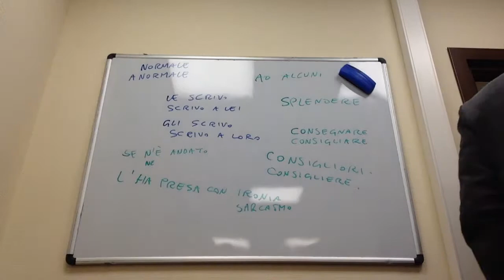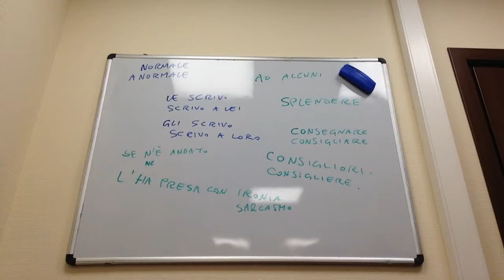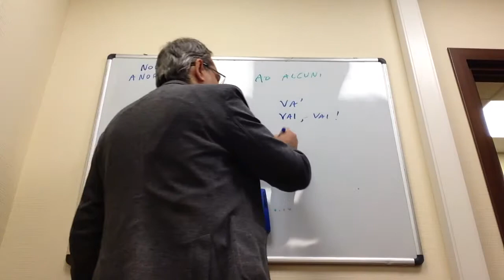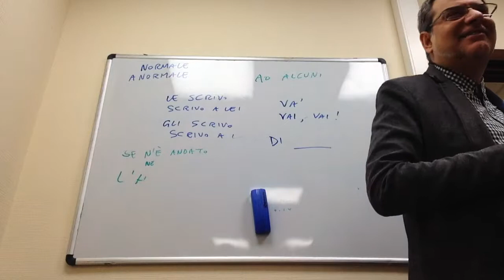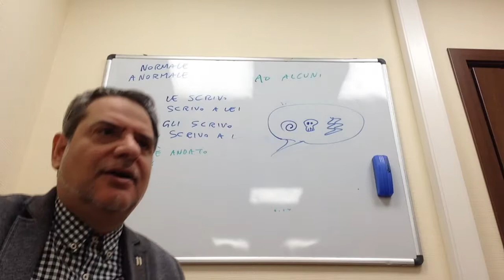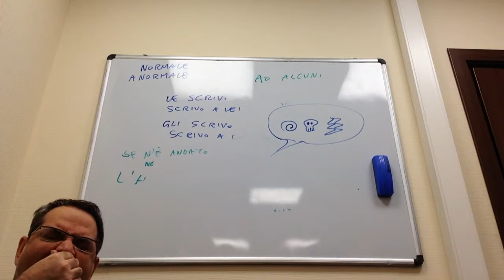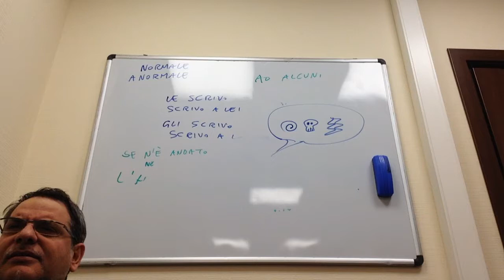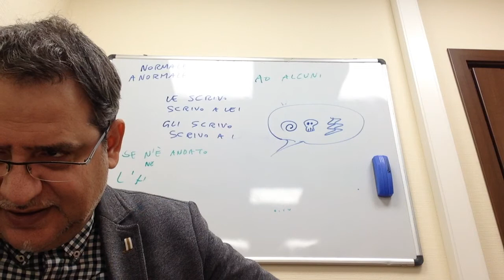Canzone e compiti a casa